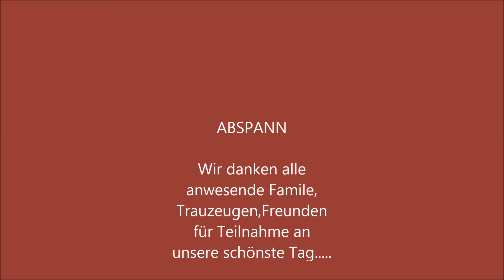Goran Bregovic-Wedding Cocek,Danijela&Stefan 11.11.11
Hochzeit 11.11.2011, Danijela & Stefan Wey- Kriens, Schweiz, Musika: Gogan Bregovic- Svadbeni Cocek